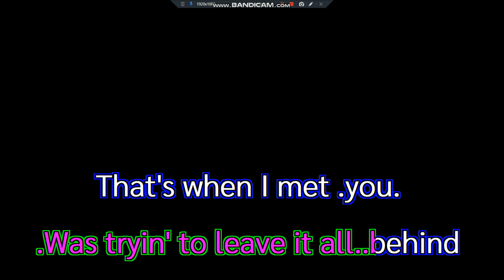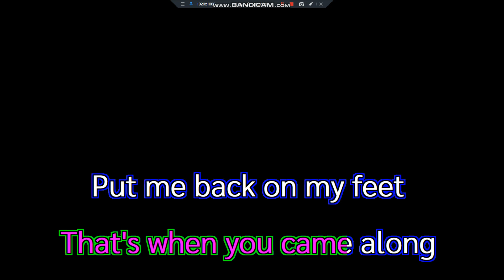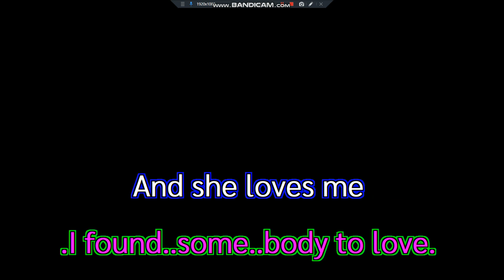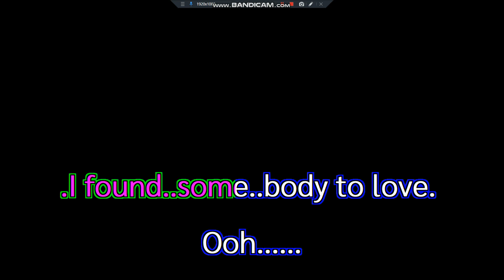I Found Somebody+Glenn Frey Instrumental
Search for the song you want in this channel.
Lyrics:

I never thought it could happen
It was the furthest thing from my mind
I just turned my back on a sad love affair
Was tryin' to leave it all behind

That's when I met you
I just couldn't say no
One look in your eyes
And I said, here I go

I found somebody
I found somebody to love
I found somebody

I'd seen so much deceivin'
I almost stopped believin'
I'd ever fall in love again
I was runnin' around hidin' my heart
Fakin' it with all of my friends

I was down on my luck
That's when you came along
You put me back on my feet
You got me singin' this song

I found somebody
I found somebody
And she loves me in the midnight hour

You know ever since I found you
And put my arms around you
I don't need a doggone thing
You know that every day is such a beautiful day
I want the whole world to dance and sing

So don't you dare hang your head
Don't you dare be blue
If it can happen to me, it can happen to you
And you'll be singin' this song